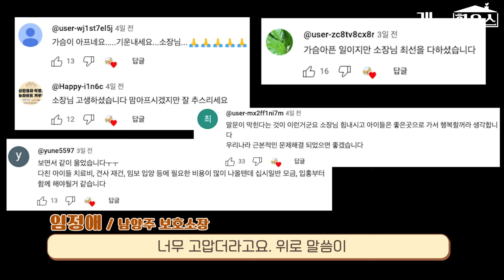화재로 잃어버린 15년 추억… 유기견 보호소, 이제 문을 닫습니다 | 남양주보호소 화재 EP.2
✔ 멤버십에 가입해주세요! 후원금은 위기의 동물에게 전해집니다.

✔ 여러분들의 반려동물을 제보해주세요!